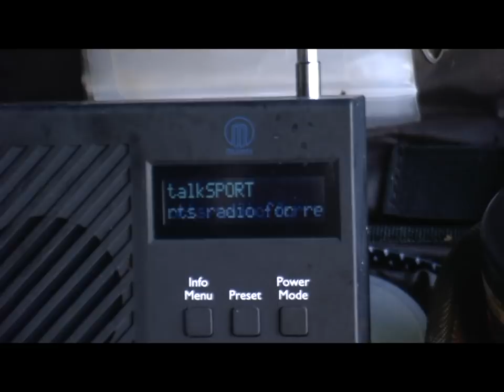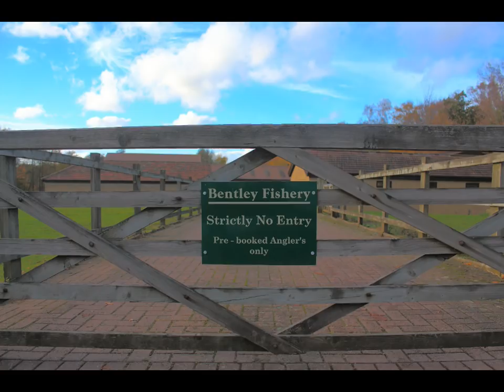CarpCrusader Movie 15 - Bentley Fishery: Autumn Wonders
Baggins and WilderBeast make a return to Bentley Fishery in Brentwood!!
Stunning is NOT doing it justice!!